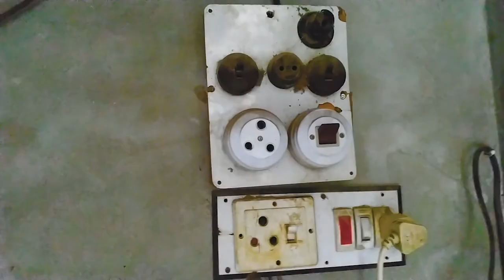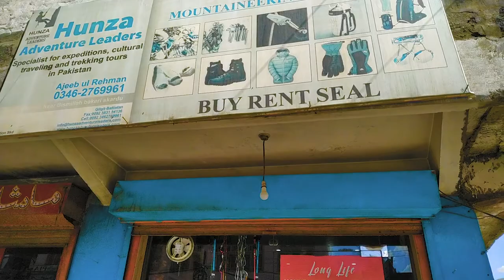Ye Shoes Buy Kiay Hen Skardu Say | Bravo Gee